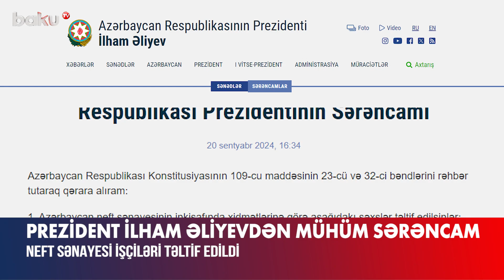Prezident neft sənayesi işçiləri ilə bağlı sərəncam imzaladı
Prezident İlham Əliyev neft sənayesi işçilərinin təltif edilməsi haqqında Sərəncam imzalayıb.
Sənədə əsasən, Azərbaycan neft sənayesinin inkişafında xidmətlərinə görə 4 nəfər 3-cü dərəcəli “Əmək” ordeni ilə, 24 nəfər “Tərəqqi” medalı ilə təltif edilib.
Azərbaycan neft sənayesinin inkişafında səmərəli fəaliyyətinə görə isə Nurəddin Məmmədova “Əməkdar mühəndis” fəxri adı verilib.